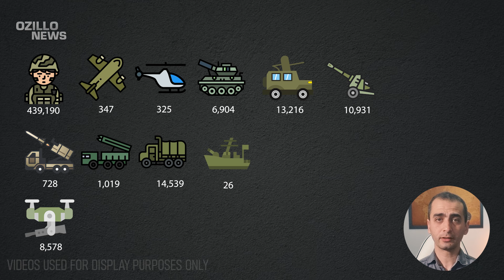30 MINUTES AGO! Here are the Unimaginable Losses of the Russian Army!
Every day the Russian army is losing more and more soldiers and equipment in its offensives on the occupied Ukrainian territory and in Ukraine's counter-offensive operations!
Ukraine's operational successes in recent days have greatly increased Russian losses.